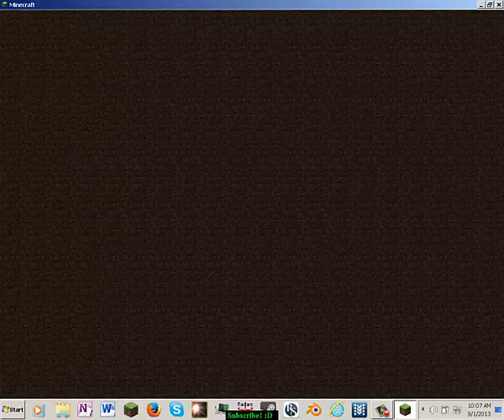Lets Play PC Minecraft: No Mic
Here it is, the first EVER Minecraft PC episode. Please excuse the major lag, i was testing this out. i am not completely satisfied but it will have to do for now :D